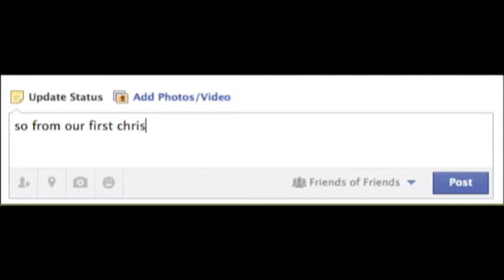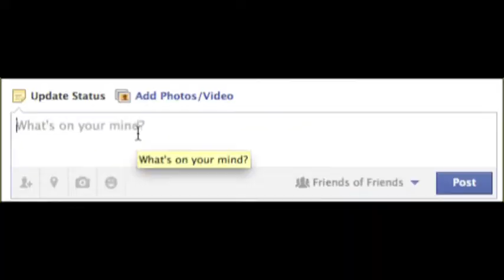I Just Want to Thank You